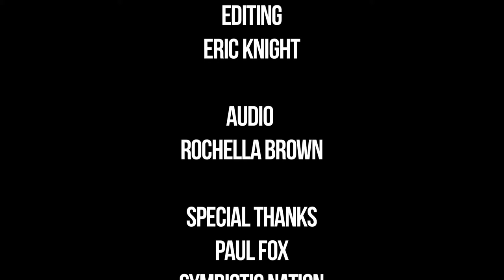MUBUTV: Insider Video Series | Season 1 Episode #16 Record Producer Paul Fox Pt.2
Paul Fox, a leading Record Producer discusses the role that a producer plays in the creative process of making a record Including how to select the right one for your project among other things.

Paul Fox began his career as a musician.  He worked as a session player with such reknown acts as the Pointer Sisters, Rod Stewart and Natalie Cole just to name a few But he is best known as a producer having produced records for such artists as Faker, The Wallflowers, Ziggy Marley, Björk, Gene Loves Jezebel, 10,000 Maniacs, Phish, XTC among others.

Questions asked during video:

0:00 - Intro

1:00 - Ideally, what should an artist look for in a producer that they want to work with? What qualities or criteria should they be aware of?

2:43 - Today there seems to be such emphasis on production, where the whole idea of artists today is that they want the production of something to be so good in the early stages or so called demos. There aren’t demos anymore. Do you think that that kind of thing has caused pressure on artists to think like producers, to act like producers in the stuff that they are doing themselves?

4:14 - You’ve worked with a lot of incredible acts. You’ve worked with XTC, you’ve worked with Wall Flowers, a lot of great artists. After the amount of time that you’ve put in this profession, what are the things that excite you about working with an artist? What is it beyond the music that gets you excited to say “yes, I do want to work with this”, or “no, this isn’t for me”?

6:17 - What advice would you have for artists coming up today in terms of those that want a career in music? What would you say would be the best steps for them to star taking?

Executive Producers: Eric Knight & Ritch Esra
Hosted by: Ritch Esra
Directed by: Gerson Segura & Mario Amadeu
Cameras: Gerson Segura & Mario Amadeu
Editing: Eric Knight